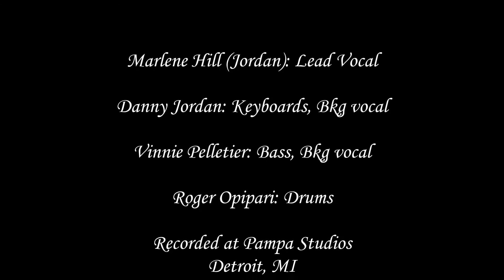The Loving Cup When The Band Plays Your Song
(Words & Music)  *From the album "Gotcha Covered"
Marlene Hill (Jordan): Lead Vocal
Danny Jordan: Keyboards, Bkg vocal
Vinnie Pelletier: Bass, Bkg vocal
Roger Opipari: Drums
*Thanks to Bruce Nazarian: Guitar